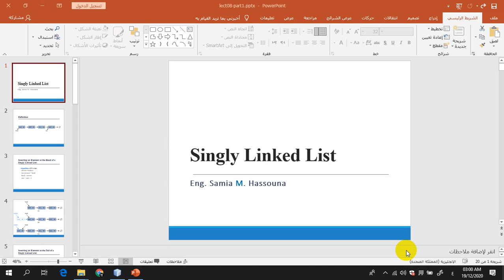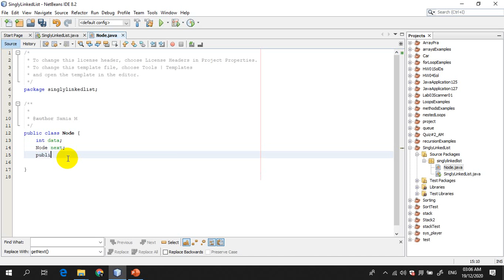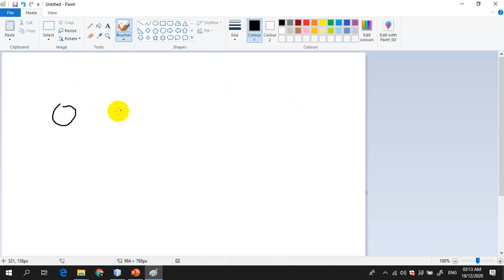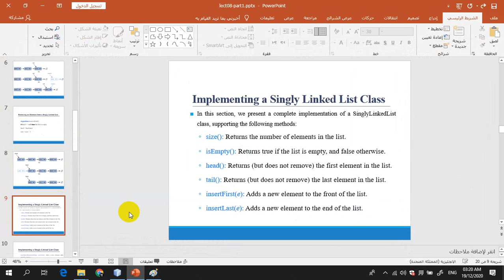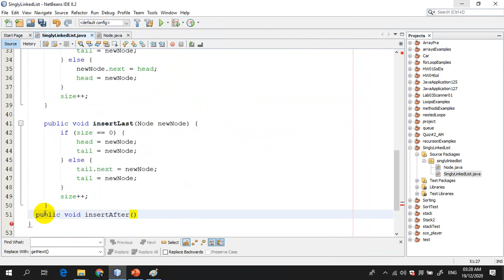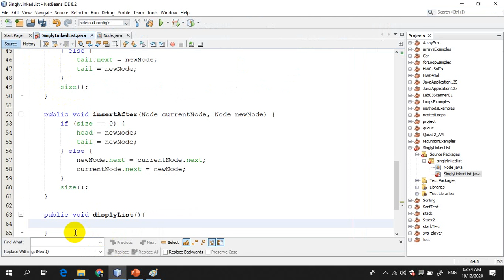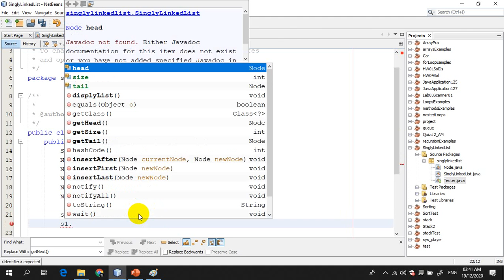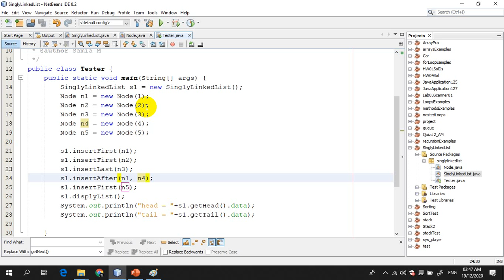Singly Linked List [Part1]